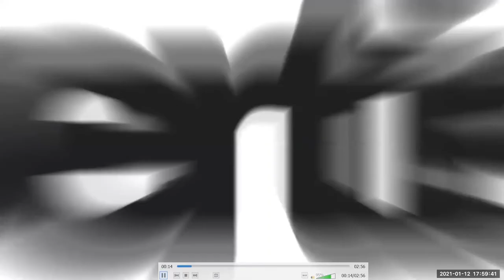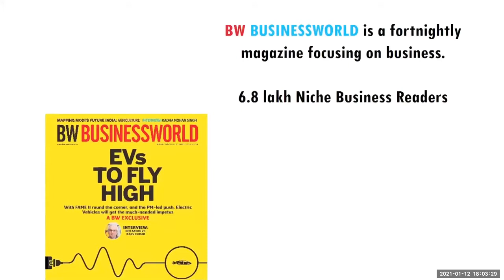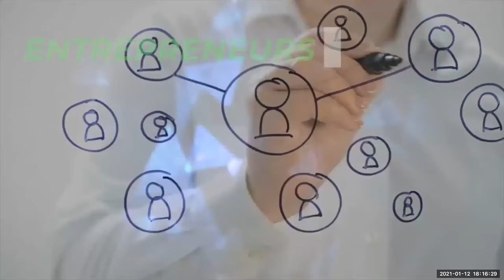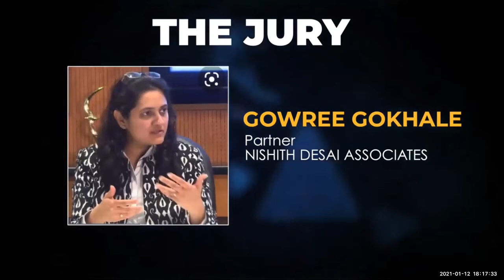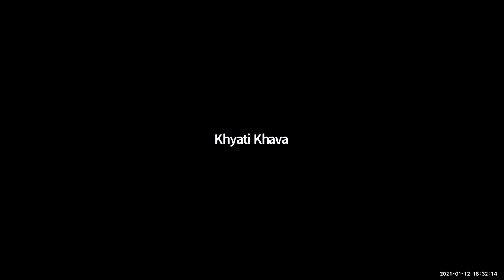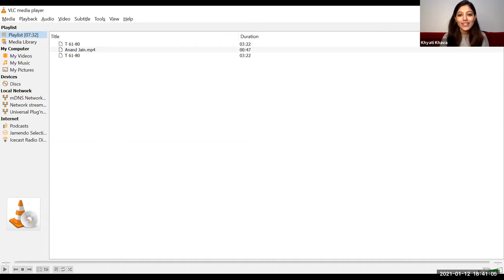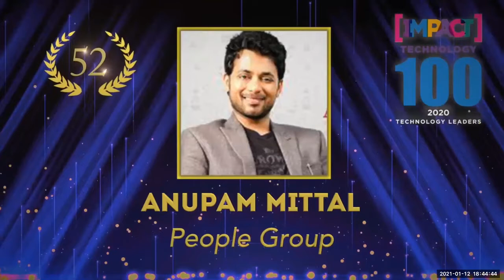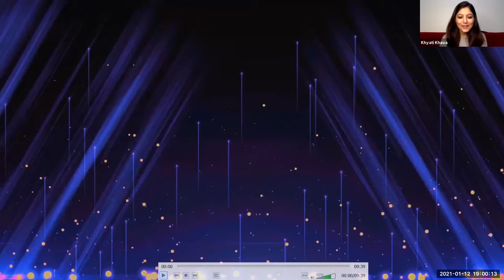IMPACT Digital Power 100- Technology Leaders 2020